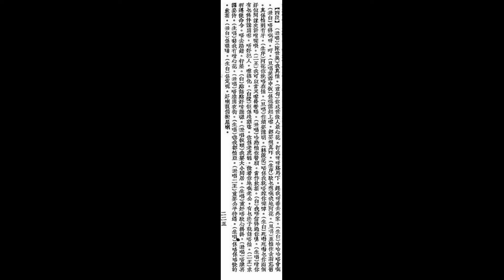诙谐粤曲 《左右做人难》 - 半日安、黄佩英 合唱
诙谐粤曲
《左右做人难》
 半日安、黄佩英  合唱  （1939）
九叔撰
省港和声歌林  模版编号：S352166/69
广告初见于1939年9月15日香港报章